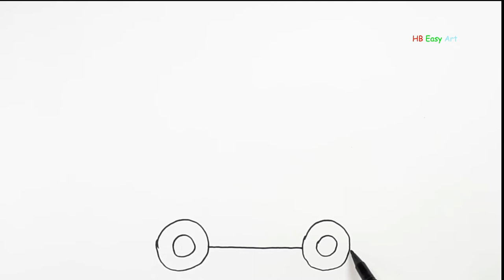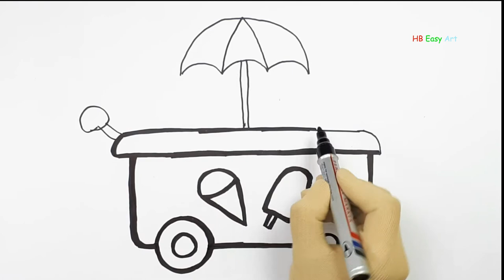ICE CREAM CART Drawing, Painting and Coloring for Kids & Children | HB Easy Art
ICE CREAM CART drawing, painting and coloring. I love ice cream. Do you? let's fun draw start--〠♡✍